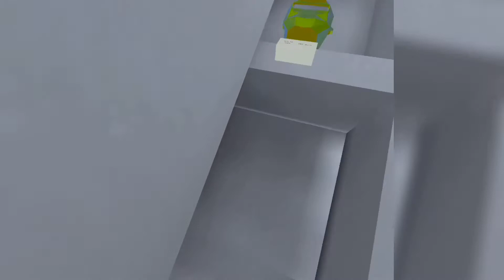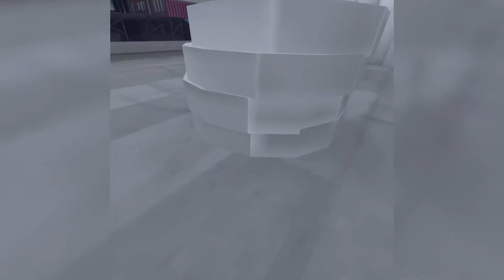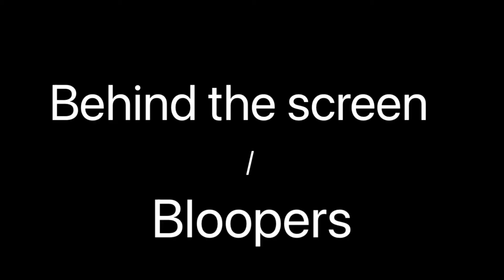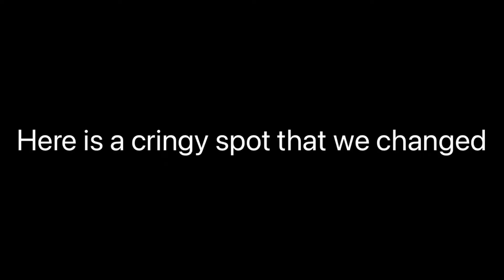Part three of the A.I infection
Part three is finally out go what it let’s go